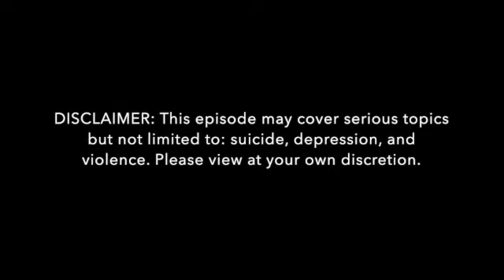Wrestling with Heart episode 66: special guest John Bullard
Had the chance to speak with professional wrestler, announcer, commentator, actor, and musician John Bullard! Bullard has worked for numerous wrestling promotions across the globe. On episode 66, we discussed becoming a fan, various wrestling styles, wanting to pursue his dreams, and overcoming depression.

Are you a pro wrestler and have done community service and/or charity work?

Follow us on:

Facebook: Wrestling with Heart with Stanley Karr
X: @wwhwsk
Threads: @wrestlingwithheart